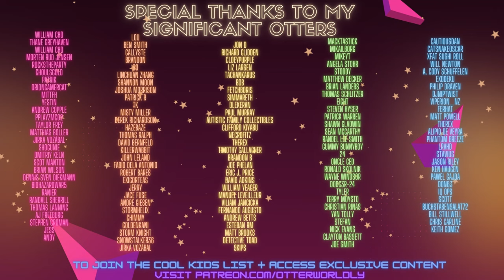Beat Saber Queen Music Pack | Killer Queen (Expert+) First Attempt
Killer Queen from the new Queen Beat Saber music pack in mixed reality VR!
SOCIALS:
Map by: Beat Saber Queen DLC
Song: Killer Queen by Queen
Difficulty: ExpertPlus
First Attempt